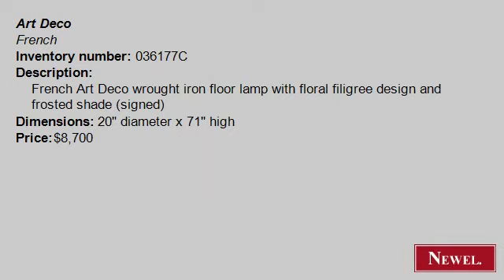Antique French Art Deco wrought iron floor lamp with floral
- Newel.com: Antique French Art Deco wrought iron floor lamp with floral filigree design and frosted shade (signed) (Art Deco, French, lighting, floor lamp/torchère, wrought iron) (Newel Art and Antiques, New York City)